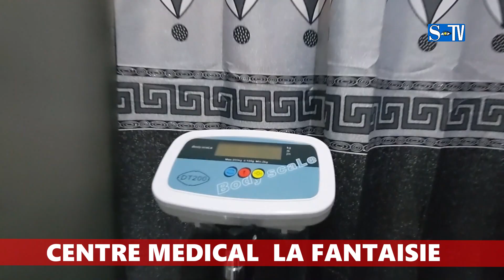CENTRE MEDICAL LA FANTAISIE